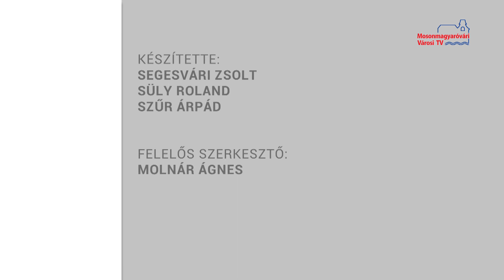Hírháttér (2020.02.17.)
Vendég: Horváth Cs. Attila a Mosonmagyaróvári Kézilabda Club elnöke